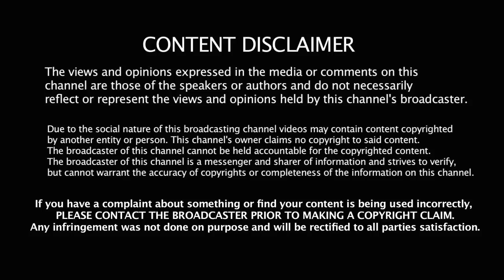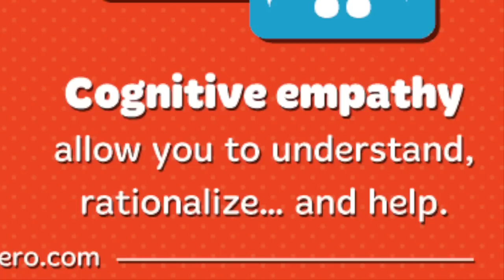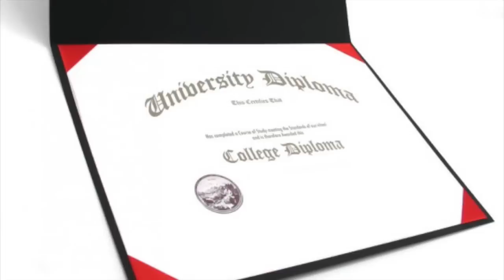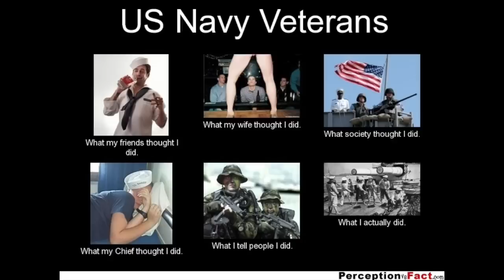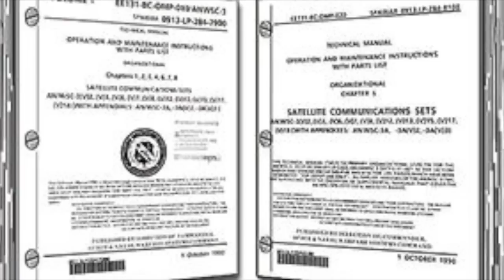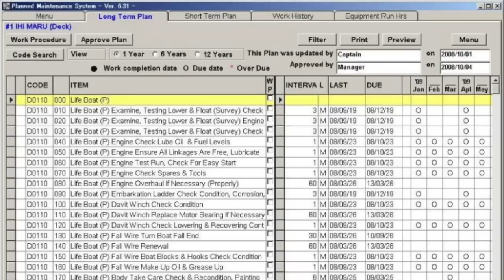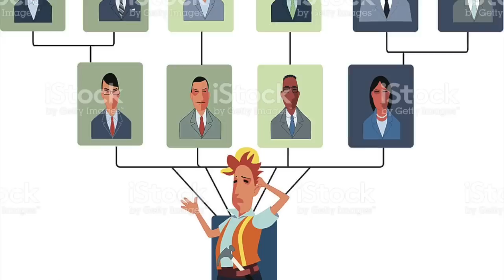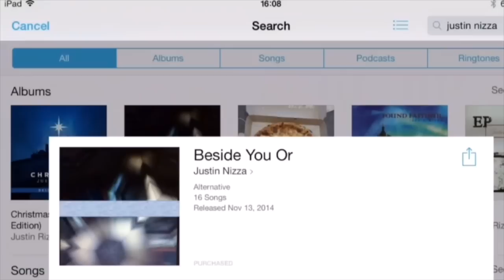AUTISM in the NAVY ( My Autism Story Pt. 4)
Continuing this story by talking about the perspectives I developed being autistic in the Navy. Hope you enjoy!

pizzaboynizza

Autism is a developmental disorder characterized by difficulties with social interaction and communication, and by restricted and repetitive behavior.[3] Parents usually notice signs during the first three years of their child's life.[1][3] These signs often develop gradually, though some children with autism reach their developmental milestones at a normal pace before worsening.[14]

Autism is associated with a combination of genetic and environmental factors.[4] Risk factors during pregnancy include certain infections, such as rubella, toxins including valproic acid, alcohol, cocaine, pesticides and air pollution, fetal growth restriction, and autoimmune diseases.[15][16][17] Controversies surround other proposed environmental causes; for example, the vaccine hypothesis, which has been disproven.[18] Autism affects information processing in the brain by altering connections and organization of nerve cells and their synapses.[19] How this occurs is not well understood.[19] In the DSM-5, autism and less severe forms of the condition, including Asperger syndrome and pervasive developmental disorder not otherwise specified (PDD-NOS), have been combined into the diagnosis of autism spectrum disorder (ASD).[3][20]

Early speech therapy or behavioral interventions can help children with autism gain self-care, social, and communication skills.[6][7] Although there is no known cure,[6] there have been cases of children who recovered.[21] Not many children with autism live independently after reaching adulthood, though some are successful.[12] An autistic culture has developed, with some individuals seeking a cure and others believing autism should be accepted as a difference and not treated as a disorder.[22][23]

Globally, autism is estimated to affect 24.8 million people as of 2015.[13] In the 2000s, the number of people affected was estimated at 1–2 per 1,000 people worldwide.[24] In the developed countries, about 1.5% of children are diagnosed with ASD as of 2017,[25] from 0.7% in 2000 in the United States.[26] It occurs four-to-five times more often in males than females.[26] The number of people diagnosed has increased dramatically since the 1960s, partly due to changes in diagnostic practice.[24] The question of whether actual rates have increased is unresolved.[24]

A navy or maritime force is the branch of a nation's armed forces principally designated for naval and amphibious warfare; namely, lake-borne, riverine, littoral, or ocean-borne combat operations and related functions. It includes anything conducted by surface ships, amphibious ships, submarines, and seaborne aviation, as well as ancillary support, communications, training, and other fields. The strategic offensive role of a navy is projection of force into areas beyond a country's shores (for example, to protect sea-lanes, deter or confront pirates, ferry troops, or attack other navies, ports, or shore installations). The strategic defensive purpose of a navy is to frustrate seaborne projection-of-force by enemies. The strategic task of the navy also may incorporate nuclear deterrence by use of submarine-launched ballistic missiles. Naval operations can be broadly divided between riverine and littoral applications (brown-water navy), open-ocean applications (blue-water navy), and something in between (green-water navy), although these distinctions are more about strategic scope than tactical or operational division.

In most nations, the term "naval", as opposed to "navy", is interpreted as encompassing all maritime military forces, e.g., navy, naval infantry/marine corps, and coast guard forces.